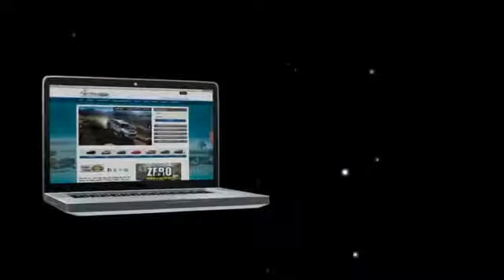2019 Ford Edge Palm Bay FL EPB12672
2019 Ford Edge Titanium

Palm Bay Ford
1202 Malabar Road SE

2019 Ford Edge Titanium FWD 8-Speed Automatic EcoBoost 2.0L I4 GTDi DOHC Turbocharged VCTThis vehicle includes the following Features: Ford Certified Pre-Owned Certified  12 Speakers  4-Wheel Disc Brakes  ABS brakes  Air Conditioning  AM/FM radio: SiriusXM  Auto High-beam Headlights  Auto tilt-away steering wheel  Auto-dimming Rear-View mirror  Automatic temperature control  Axle Ratio: TBA  Blind spot sensor: Ford Co-Pilot360 - Blind Spot Information System (BLIS) warning  Brake assist  Bumpers: body-color  CD player  Compass  Delay-off headlights  Driver door bin  Driver vanity mirror  Dual front impact airbags  Dual front side impact airbags  Electronic Stability Control  Emergency communication system: SYNC 3 911 Assist  Four wheel independent suspension  Front anti-roll bar  Front Bucket Seats  Front Center Armrest w/Storage  Front dual zone A/C  Front fog lights  Front reading lights  Fully automatic headlights  Garage door transmitter  Heated door mirrors  Heated front seats  Illuminated entry  Knee airbag  Leather-Trimmed Heated Sport Bucket Seats  Low tire pressure warning  Memory seat  Occupant sensing airbag  Outside temperature display  Overhead airbag  Overhead console  Panic alarm  Passenger door bin  Passenger vanity mirror  Power door mirrors  Power driver seat  Power Liftgate  Power passenger seat  Power steering  Power windows  Radio: B&O Sound System by Bang & Olufsen  Rain sensing wipers  Rear anti-roll bar  Rear Parking Sensors  Rear reading lights  Rear seat center armrest  Rear window defroster  Rear window wiper  Remote keyless entry  Roof rack: rails only  Security system  SiriusXM Radio  Speed control  Speed-Sensitive Wipers  Split folding rear seat  Spoiler  Steering wheel memory  Steering wheel mounted audio controls  SYNC 3 Communications & Entertainment System  Tachometer  Telescoping steering wheel  Tilt steering wheel  Traction control  Trip computer  Turn signal indicator mirrors  Variably intermittent wipers  and Wheels: 19 Nickel-Painted Aluminum. Clean CARFAX. CARFAX One-Owner.Certified.Ford Certified Pre-Owned Details:* Powertrain Limited Warranty: 84 Month/100 000 Mile (whichever comes first) from original in-service date* Vehicle History* Roadside Assistance* 172 Point Inspection* Limited Warranty: 12 Month/12 000 Mile (whichever comes first) after new car warranty expires or from certified purchase date* Warranty Deductible: $100* Includes Rental Car and Trip Interruption Reimbursement* Transferable WarrantyWe offer Market Based Pricing  so please call to check on the availability of this vehicle. WE'LL BUY YOUR VEHICLE  EVEN IF YOU DON'T BUY OURS! #1 FORD DEALER IN THE AREA. LOCALLY OWNED AND OPERATED. NOBODY BEATS A PALM BAY FORD DEAL  NOBODY!! We have a wide range of pre-owned vehicles that come with features such as; Preferred Equipment Pkg  Navigation  Special Edition Package  Running Boards  Sun Roof  DVD Entertainment Package  Off-Road Package  Heated Leather Seats  Premium Wheels  Roof Rack  Trailer Tow Package  EcoBoost Engine  Driver Assistance Package  Technology Package  Chrome Appearance Package  and much more. Call to confirm details of individual vehicles.